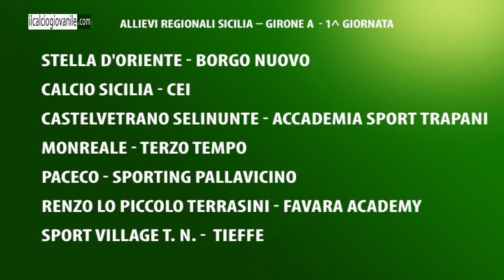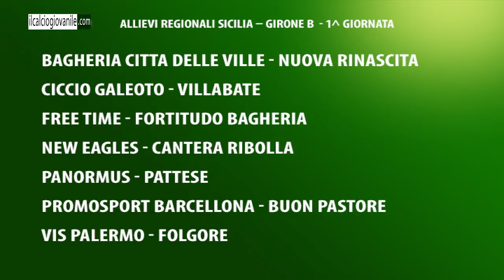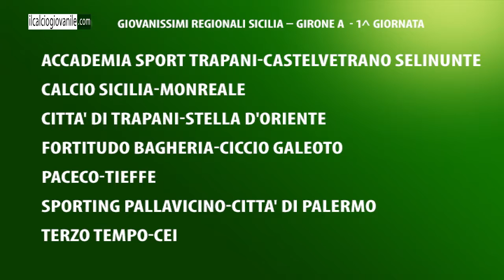Calcio Giovanile 20/09/17